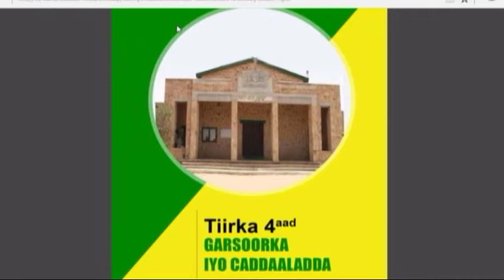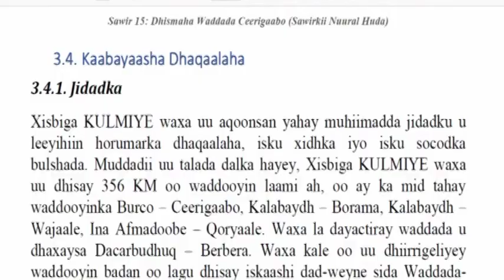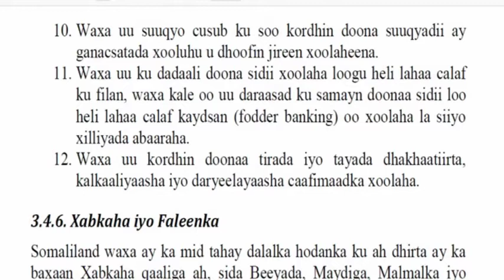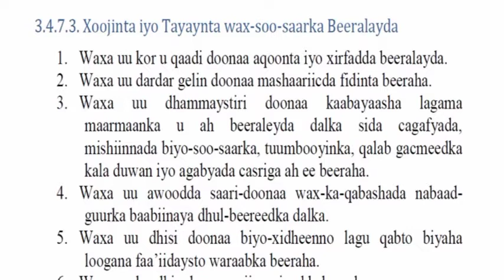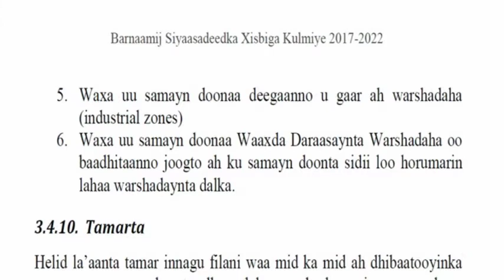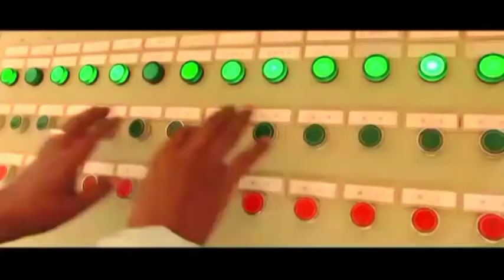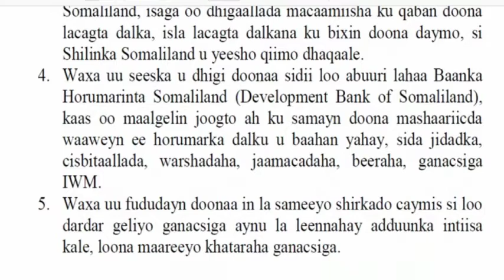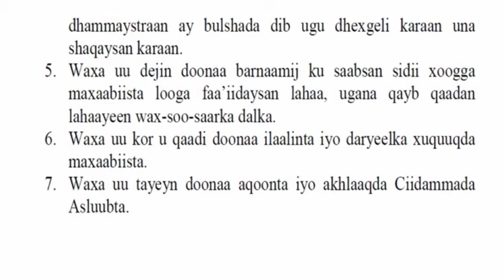Tiirka barnaamij siyaasadeedka kulmiye qaybta 2